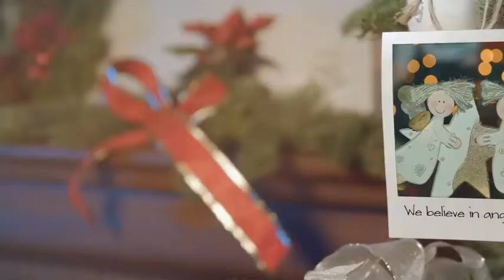After Effects Project Files - Christmas and New Year Photo Gallery - VideoHive 9790080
This photo gallery is a magical polaroid frames gallery for Christmas and New Year greetings. Great for family slideshow or corporate greetings and Christmas advertisement.